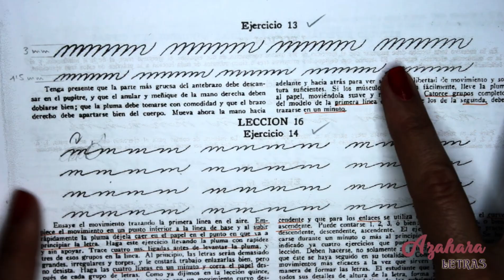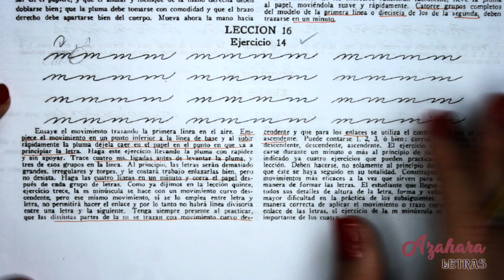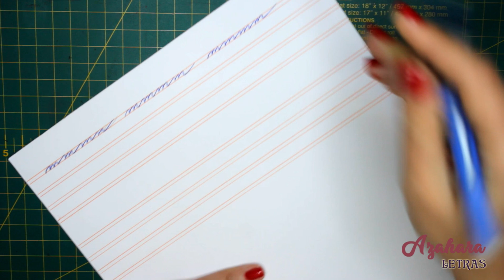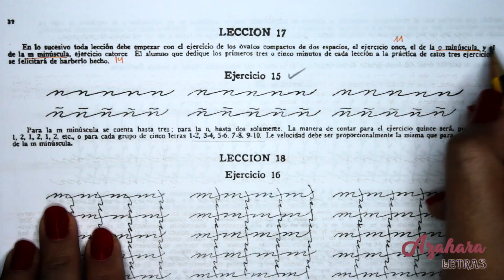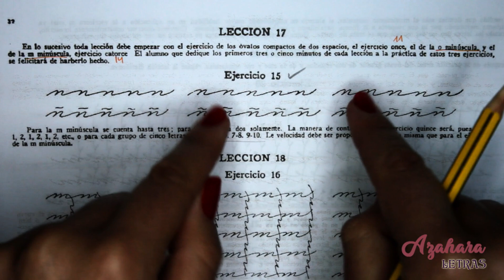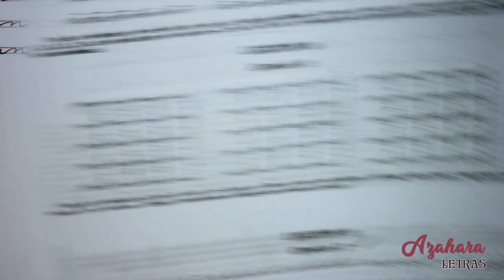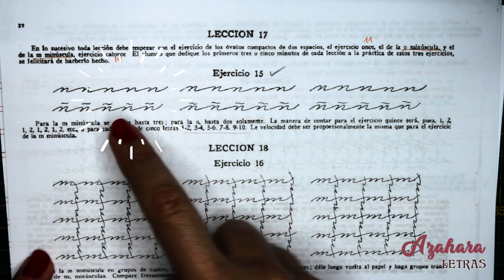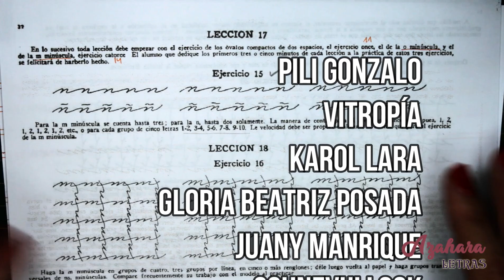Método Palmer de Caligrafía en Español - Lecciones 16, 17 y 18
Continuamos con el curso del método Palmer de caligrafía en español, con las lecciones 16, 17 y 18 en donde vamos a escribir las letras "m", "n" y "ñ" con ligaduras. Os recuerdo que el el método Palmer de caligrafía está indicado para aquellas personas que quieren escribir en cursiva rápido y con letra bonita, tanto adultos, como niños que están empezando. MATERIALES UTILIZADOS  ↓↓↓↓↓

► Folio del Cuaderno Rhodia Blank
► Pilot V5 Recargable
► Cutting Mat o Tabla de corte A3
► Regla de 30 cm